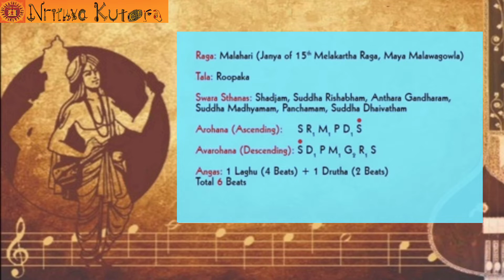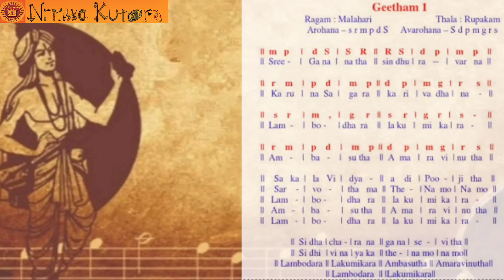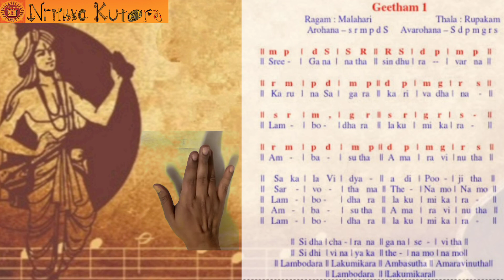Shri Gananatha | Pillari geete 1| carnatic music | Lambodara lakumikara | Music lessons